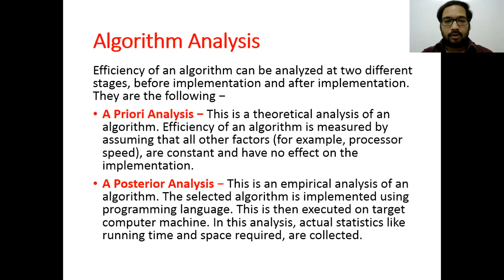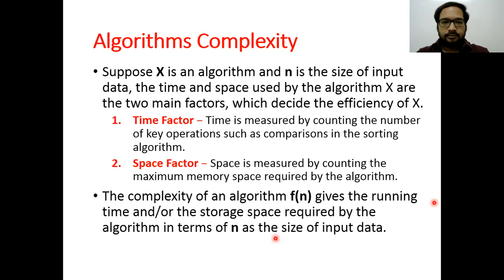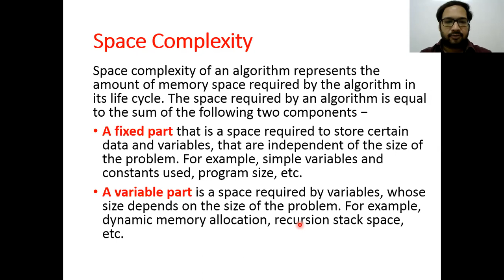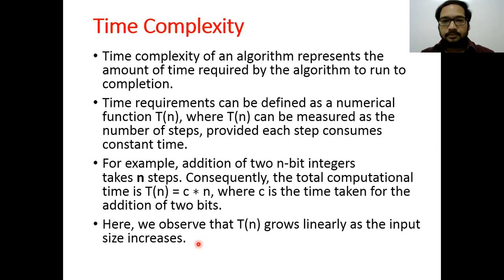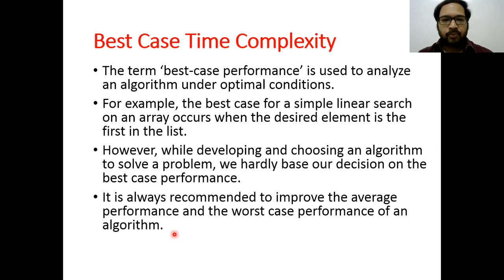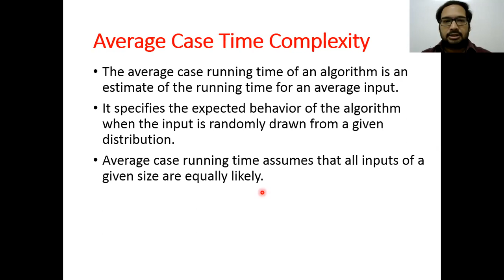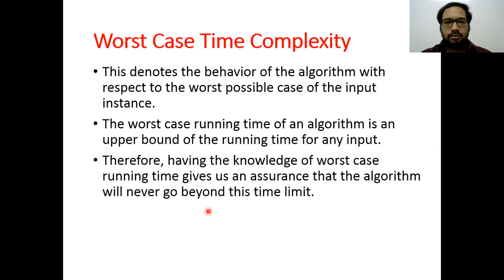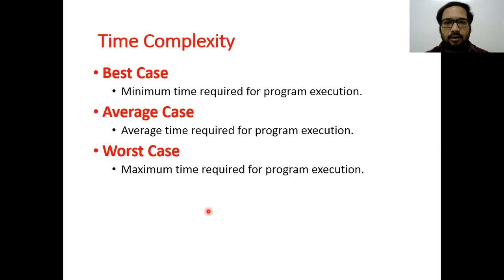04 Algorithm Analysis & Complexity | Space & Time Complexity | DSA Video Tutorials Series